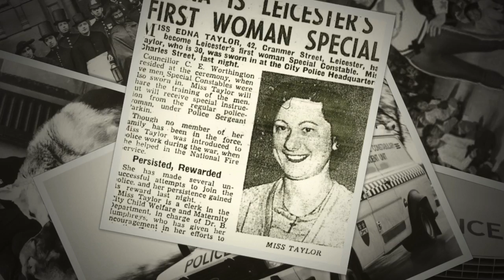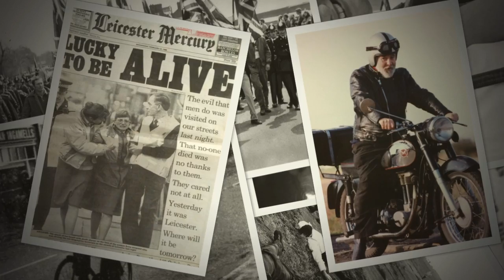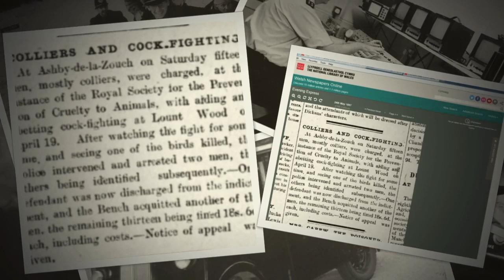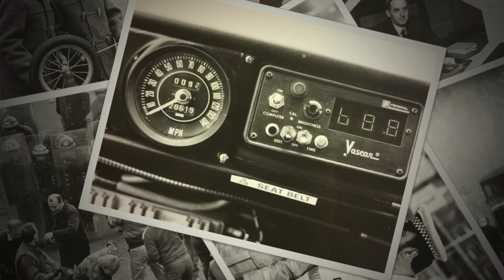180 years of Leicestershire police - photo book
Images throughout the ages as we celebrate 180 years of policing in Leicester, Leicestershire and Rutland